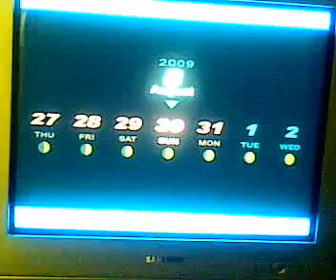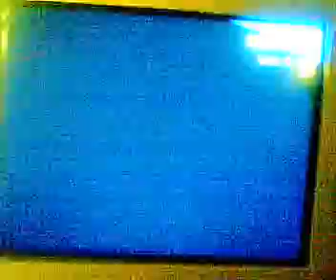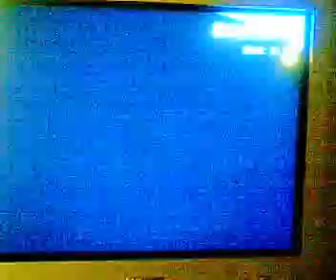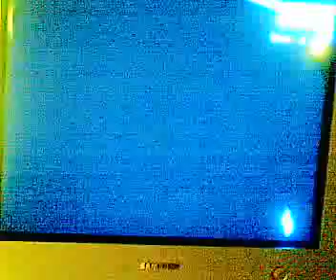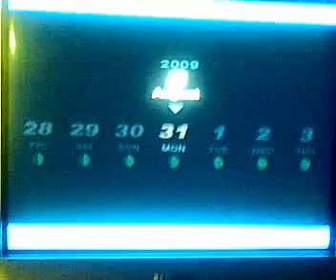Persona 3 fes review part 2